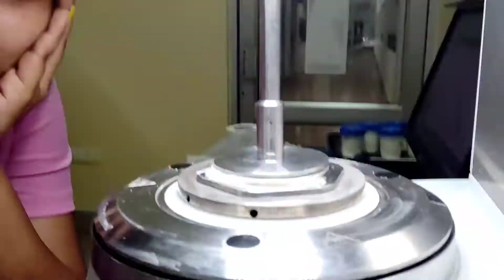Life of a research scholar | Vlog 2 | Tezpur University | Tapasya Kumari